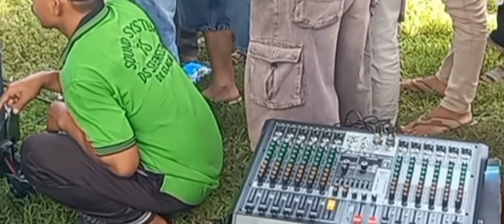Acara nguntir bareng .KNSB.di lapangan kambangan.lebak siu tegal kabopaten.jawa tengah